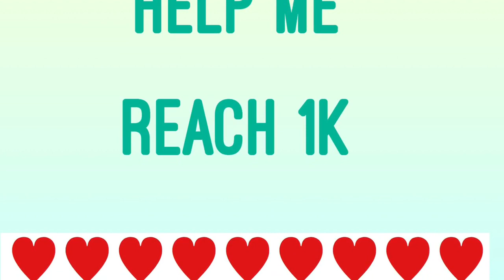Vlogs 20/ Simple Surprise For Father’s Day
Simple surprise for father’s day